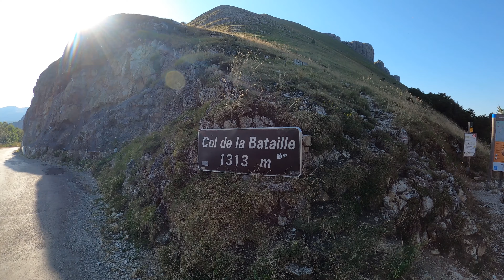Grande Traversée du Vercors - Etape 2 - Col de la Bataille - Plateau Ambel - Font d'Urle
Présentation de notre trek de 7 jours sur le GR93, qui traverse le Vercors d'Ouest en Est. De Peyrus (26) à Lus-La-Croix-Haute (26) nous le suivrons en grande partie mais nous allons y ajouter des étapes insolites plutôt "aériennes et alpines". Notamment à l'approche du Grand Veymont et autour du Crique d'Archiane. Nous terminerons notre séjour par une nuit au sommet du Mont Aiguille via la voie normale.

Des chiffres pour ces 7 jours de randonnée, au départ des sacs entre 16/17kg (autonomie totale avec 3 à 4 litres d'eau), plus de 140 km parcourus avec ces 8000 m de dénivelé positif.

Dans cette seconde étape (15.5km 700m d+), départ du col de la bataille en direction de Font d'Urle, une belle traversée du plateau d'Ambel avec un passage au sommet de la tête de la dame et la visite du scialet des 4 gorges. Une belle première partie certes sous la chaleur mais qui déjà nous donne un aperçu des hauts plateaux du Vercors.